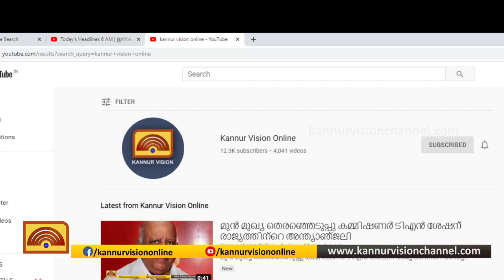മത്സരങ്ങള്‍ സമയക്രമം പാലിച്ചില്ല; പോലീസ് ഇടപെട്ടു